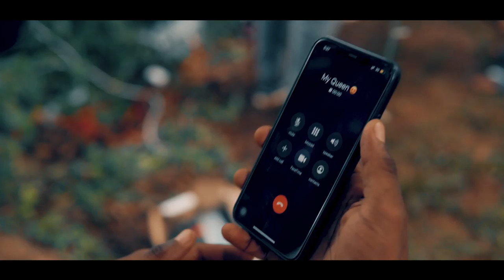Darrel - Ndipinde (feat. Tawanda Maps) [Official Music Video]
Stream and/or Buy the ''NDIPINDE" & "Purple EP" Audio versions here:

- Link to all digital platforms!
Starring The Stunning : Angel Casey

Directed & Edited by: Mitch Uta
Story/Script by: Darrel
Saxophone by Tawanda Maps
Instrumental by: Tatenda LXA
Mixed and Mastered by: Boy Tricky

More Music From Darrel:

Purplenation​ I LOVE YOU!
UNSIGNED ARTIST
THIS SONG WAS RECORDED AT ROMAN RAP STUDIO! (ZIMBABWE)